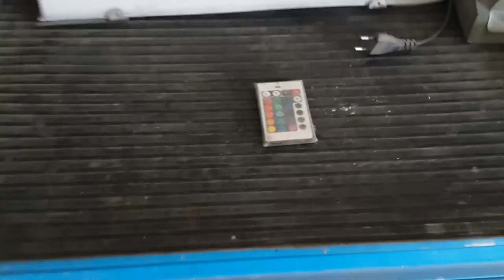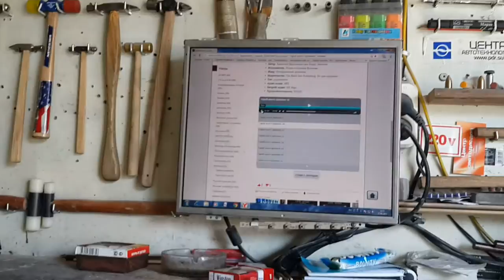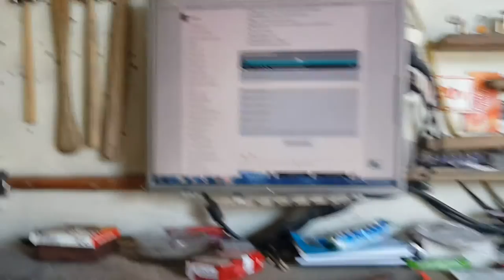HOW DOES HOMEMADE PDR RGB LED LAMP PART 3 - КАК УСТРОЕНА САМОДЕЛКА PDR RGB ЛЕД ЛАМПА 3